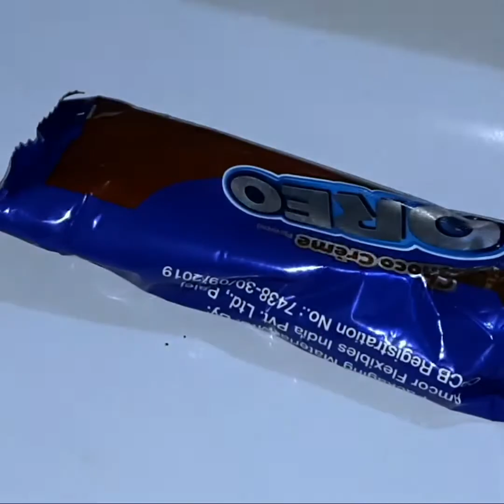5 Refrshing Summer Drinks || Bhumi's Kitchen and lifestyle ||HOW TO MAKE REFRESHING SUMMERDRINKS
Almond Milkshake
सामग्री (Ingredients)

Apple Chopped 1

Honey 2 teaspoons

Almonds 10

Ice-cubes 3

Cardamom Powder 1/4 teasp

Cold milk 100 ml

CHOCOLATE MILKSHAKE

सामग्री (Ingredients)

Chocolate 4 pieces (50 gms)

Chocolate syrup 2 tablespoons

SUGARCANE JUICE

सामग्री (Ingredients)

Jaggery 200g

Water 500ml

Black salt 1/2 teasp

OREO MILKSHAKE
सामग्री (Ingredients)

Oreo biscuit 1 Packet

Cold milk 100ml

Fresh cream (optional ) 2tbsp

Ice-cubes 5

Sugar 1tbsp

WATERMELON  JUICE

Watermelon 2 bowl Chopped Seedless

Rooh afza 2 tbsp

Sabja Seeds 2 tbsp